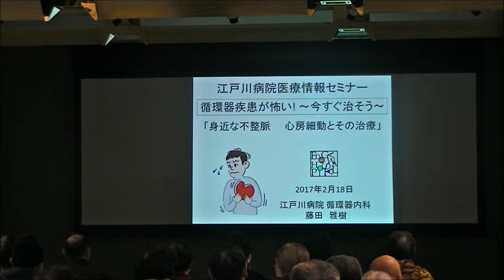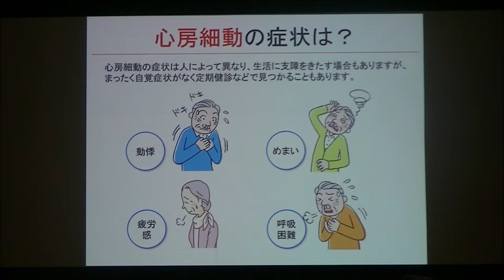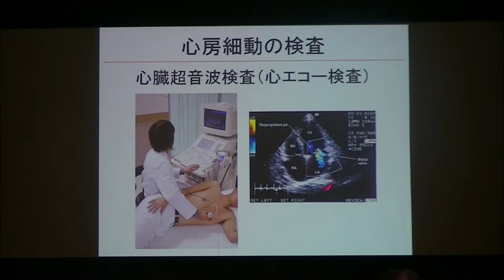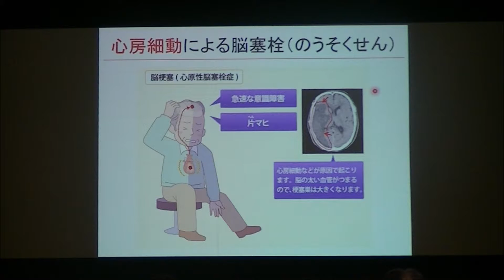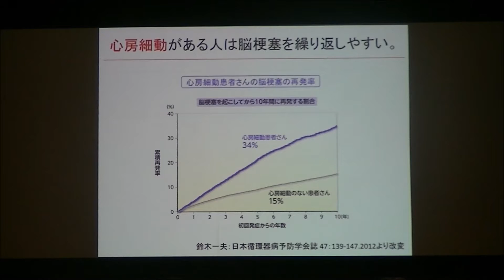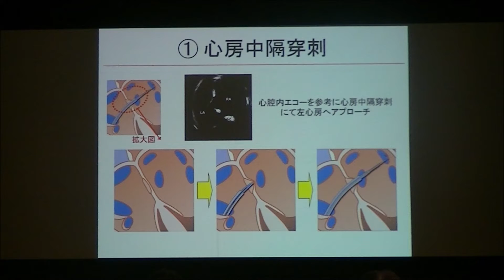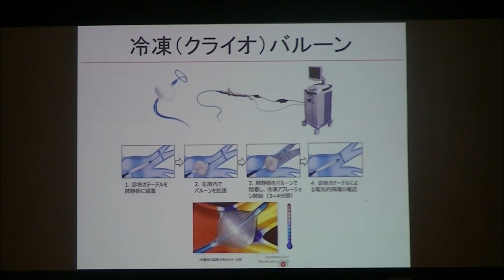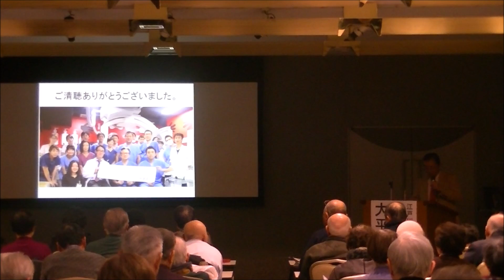【医療情報セミナー】循環器疾患が怖い！～今すぐ治そう～ part2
2017/2/18に行われた医療情報セミナー
循環器疾患が怖い！～今すぐ治そう～　part1
講師　大平洋司　江戸川病院　副院長　ハートセンター長